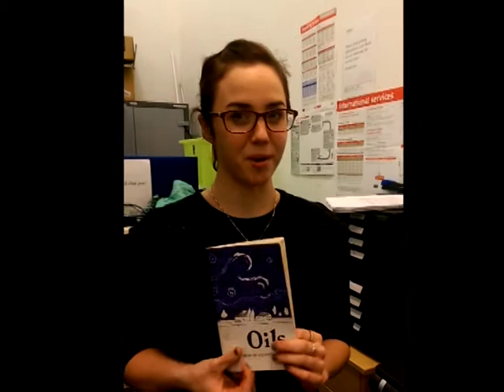It's a Poetry Hack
This Reading Hack was created using the following poems:
Elegy for Olive Oil by Stephen Sexton - Published by The Emma Press.
At the Fishhouses by Elizabeth Bishop - Published in Essential Poems from the Staying Alice Trilogy edited by Neil Astley.
Reading Hack is the new programme for young people from The Reading Agency. Through Reading Hack, young people will learn new skills, earn rewards, volunteer for the Summer Reading Challenge and regain an enjoyment of reading by seeing it as social and creative.